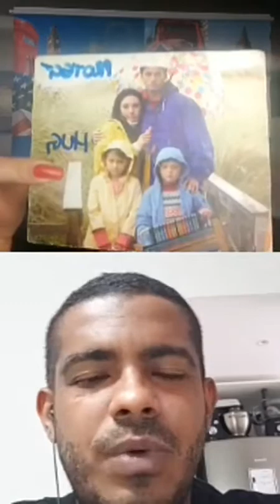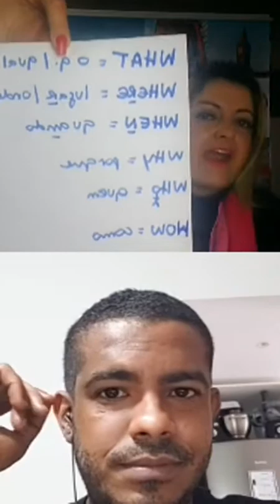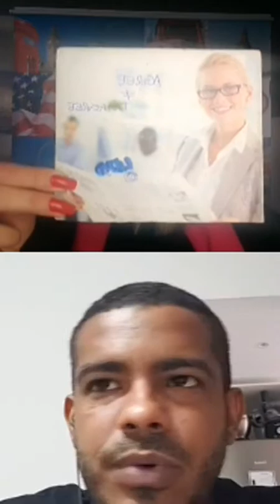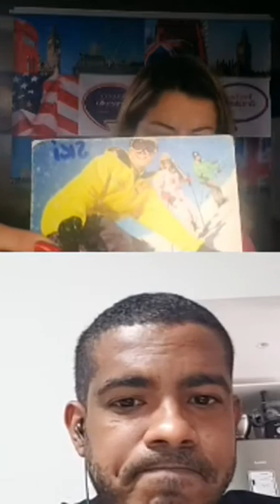Todas as perguntas e resposta WH.aula particular de inglês com o carioca gato e inteligente!